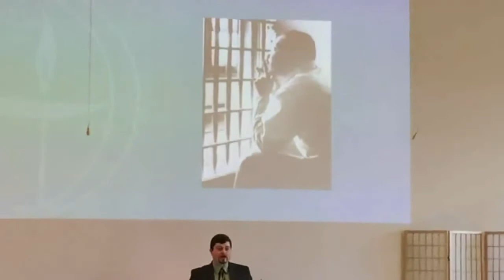A Letter From Martin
A sermon presented by Rev. John Cullinan at the Unitarian Church of Los Alamos, New Mexico on January 14, 2018.
Fifty-five years on, Martin Luther King, Jr's "Letter From a Birmingham Jail" still has a message we need to take to heart.